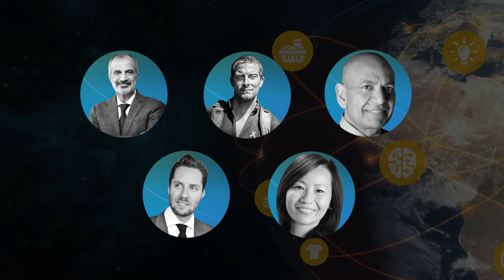The Future of Business: Diversity, Equity & Inclusion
Our workplaces are becoming more diverse than ever; however, many industries are challenged to attract people that reflect the global environment in which we live. Inclusivity is a core value we hold at Dematic. We embrace and encourage the diversity of our workforce.

Join us for Dematic's Material Handling & Logistics Conference to hear from business leaders and subject matter experts about what diversity, equity and inclusion means for the future of business.